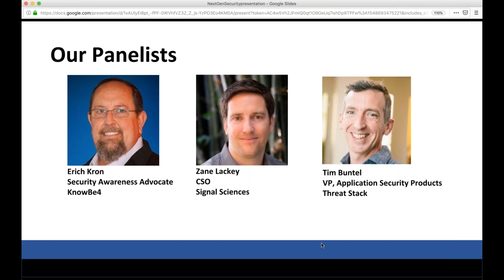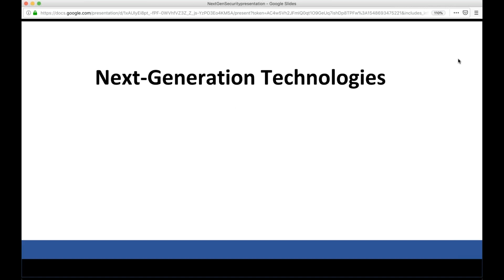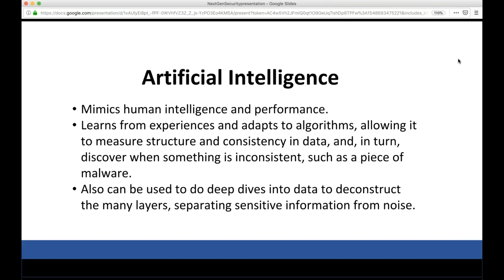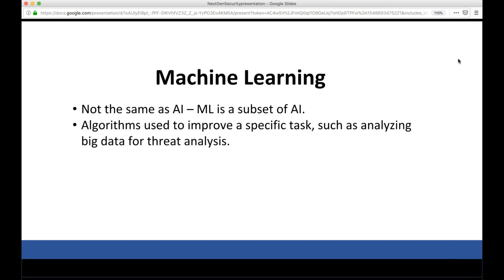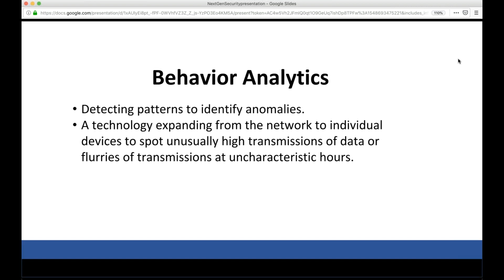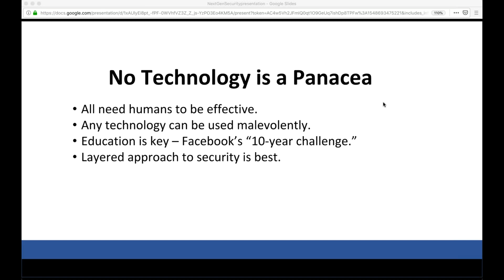Next Generation Cybersecurity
Abstracted infrastructure such as containers and serverless are shaping the next generation of cybersecurity technologies. These technologies are taking security and end-user training to the next level, enabling companies to take their cybersecurity deeper throughout their organization and incorporating new approaches to security monitoring and controls. In this webinar, we’ll examine what’s on the horizon for cybersecurity and what organizations can do to prepare now.